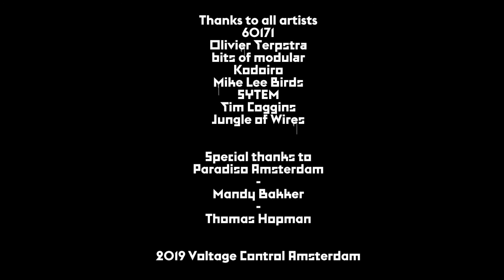Tim Coggins at VCA presents Patch Panel Paradiso 3 17/03/2019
On the 17th of March 2019, Voltage Control Amsterdam organized the third Patch Panel Paradiso in the basement of Paradiso Amsterdam.

Showcasing 8 performances, 15 minutes each. We invited amateurs, professionals, regular performers and first timers to come and play. VCA creates an opportunity for the modular community to get their ass out of their studio and show us a modular patch!

Tim Coggins

Tim Coggins is an Australian electronic musician and music producer who moved to Belgium in 2018.

A longtime performer on both trombone and piano and coming from a background of jazz improvisation, Tim embraces the live improvisational nature of modular synthesis.

His background in music, electronics and computer programming led him to synthesizers, starting with a Roland System 100 10 years ago and eventually making a jump to Eurorack in 2019.

He seeks to bring humanity to electronic instruments with generative elements which push the modular synth into the role of a collaborator more than a traditional instrument, while keeping a strong focus on melodic and rhythmic content.

Patterns In The Noise (2016) - Tim Coggins